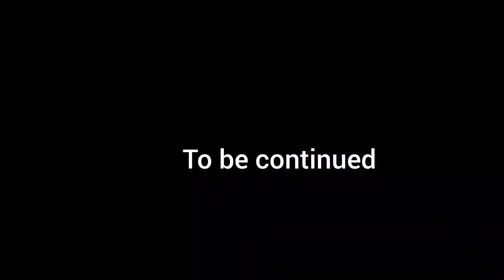Cousin tour to changthang 🥰 || part 2 || Ladakhi vlogger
Jullay
I hope you may enjoy with my new vlog
All the music 🎵 used in this vlog are not own.
: Early Hours
Musician: @iksonmusic

Musician: @iksonmusic